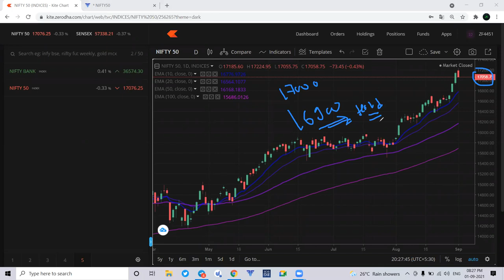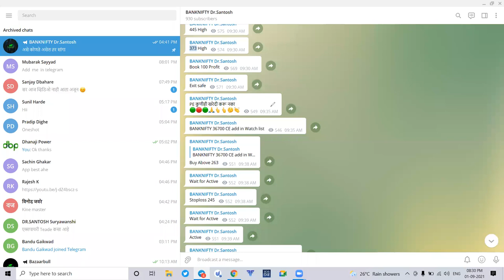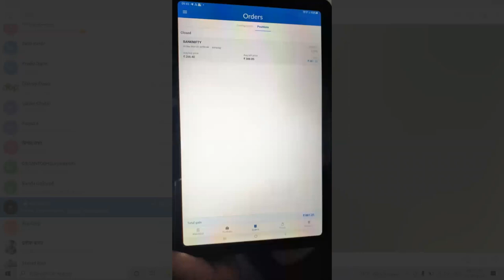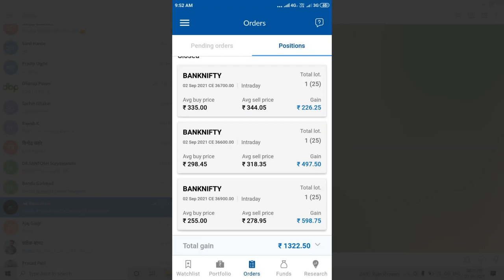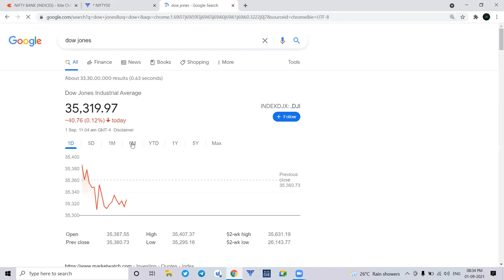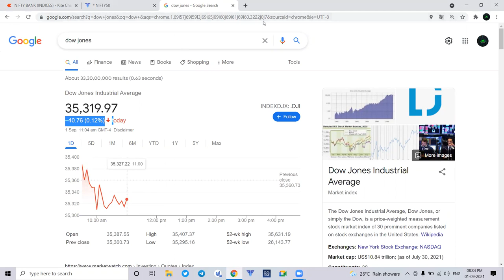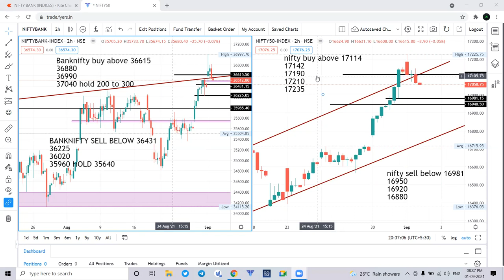02 Sept Nifty & Banknifty Daily Analysis एक्सपायरी Trade कसा आहे